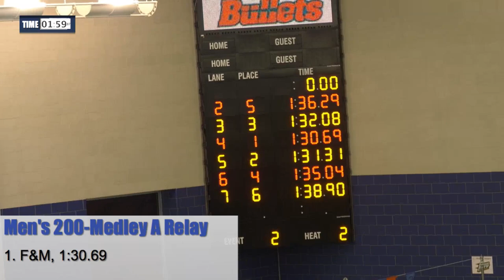F&M Men's 200 Medley Relay Breaks Championship Meet Record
The Franklin & Marshall men's 200 medley relay team of Alec Wahl, Tom Graminski, Brendan Cline and Chris Schiavone set a new Centennial Conference championship record with a time of 1:30.69.